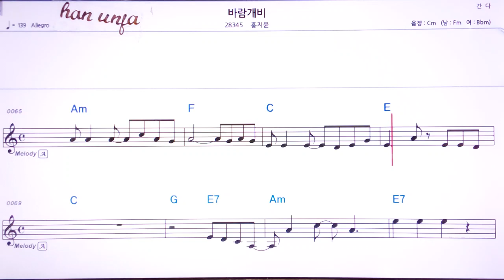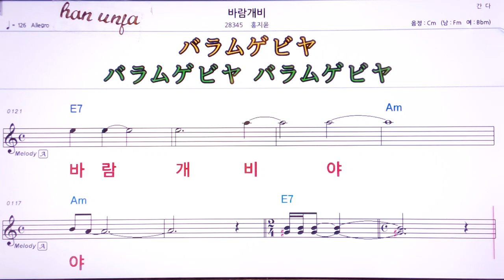💖바람개비/흠치윤 👍MR,유투브 노래방, 가라오케, 악보, 코드, 가사 ,Karaoke,반주